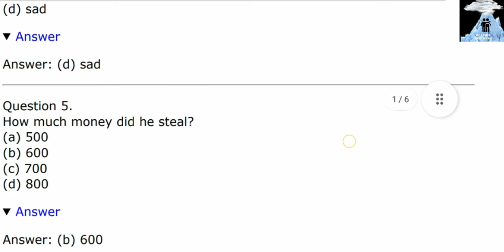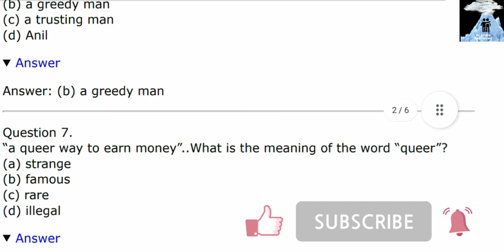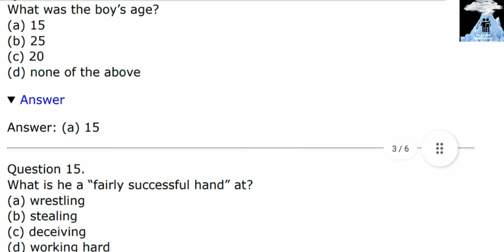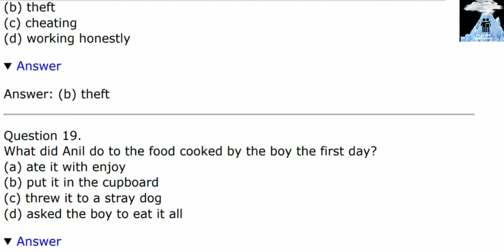Grade 10, The thief story||Important Questions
in this video we have discuss about some of the major important questions given by CBSE and at last we have asked the tuition that Who is the author of the story so answer it in the description box thanks for watching please like  subscribe and share Glacier partners